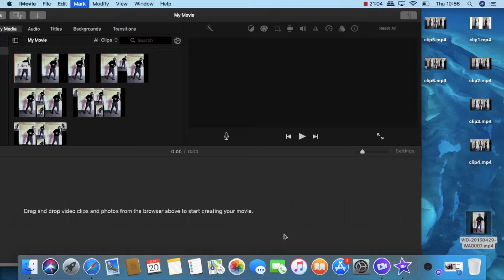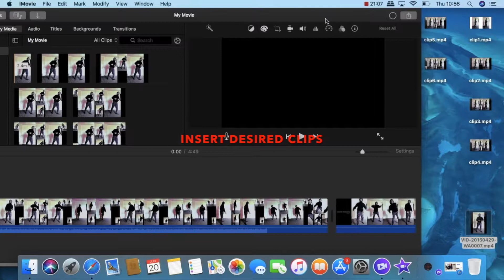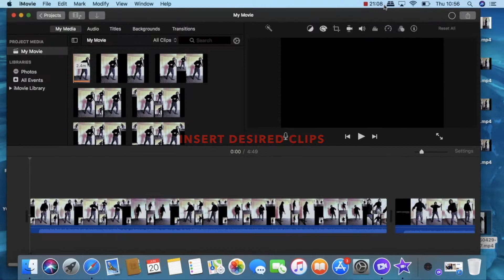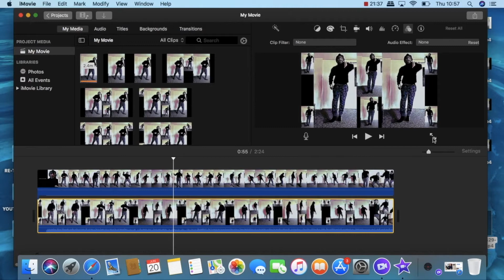iMovie | Video Editing Effects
Tutorial with iMovie. How to change, adjust the aspect of your video. Also mute sound, move position of clip and change colour.

This is an easy to do task when you learn the iMovie settings. Would take you just a few minutes to adjust your clip.

- Insert desired clips
- Mute the sound from either video
- Go to change video aspect
- Select picture in a picture
- Type 0 into the fade box
- Adjust position of clip
- Go to filter & select the colour or shade
- Finally check the visuals in full screen
- Save when happy with the final edit